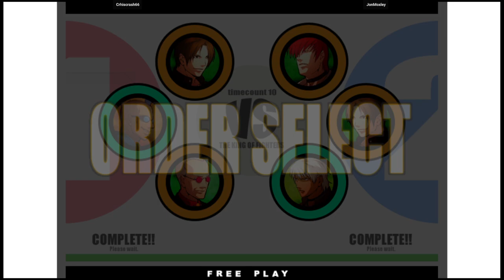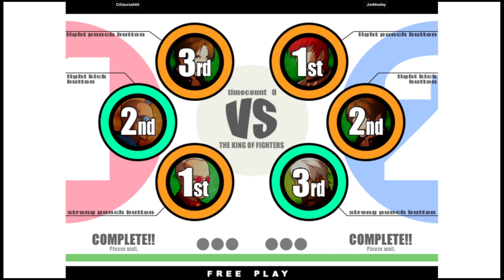KOF 11 - Crhiscrash66 VS JonMoxley | 🇧🇴🇦🇷 Fightcade2